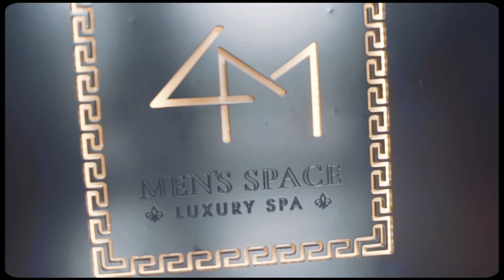Mago de Sousa - Minha Travessa (Official Video) Directed by Ricardo Gradi Wat